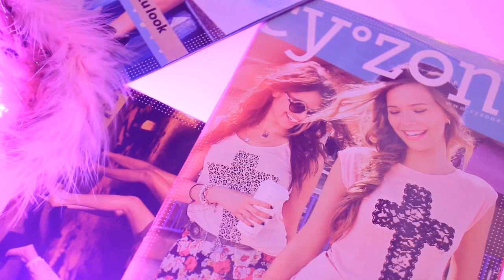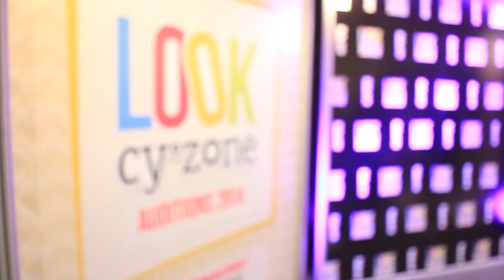Look Cyzone Auditons 2014 - Perú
Las finalistas de Perú tuvieron la difícil tarea de impresionar a Paola, Denisse, Lorena y Francesca. Todas lo hicieron de maravilla!